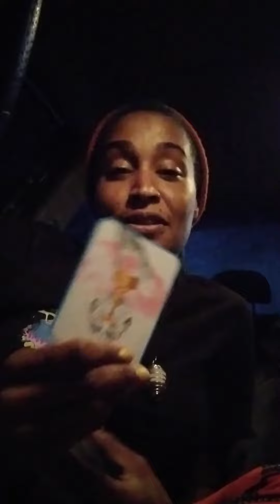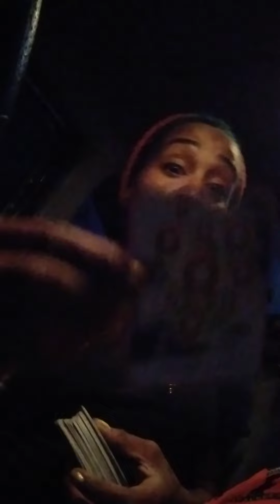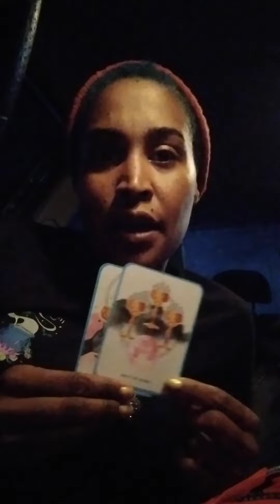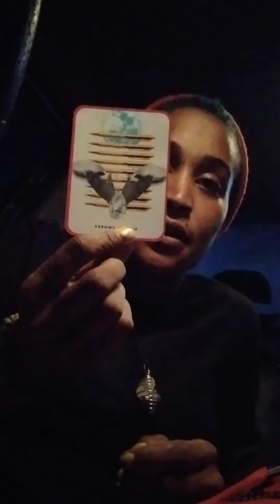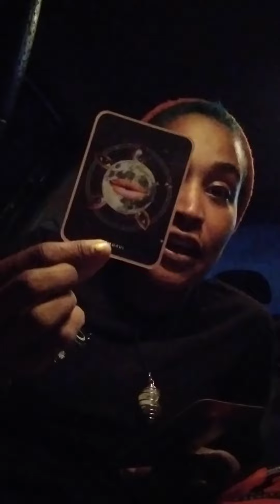Divine Masculine's throwing up Nauseous rn